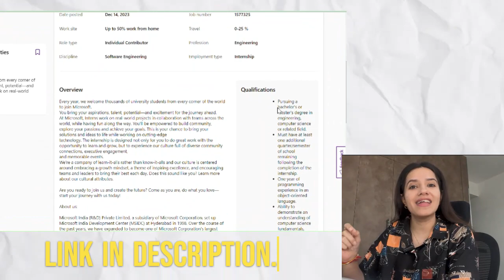How to crack Microsoft Internship in 2024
In this we covered Microsoft internship 2024. How to apply, How to trailer resume, and much more. This internship is open for 2025 graduates.